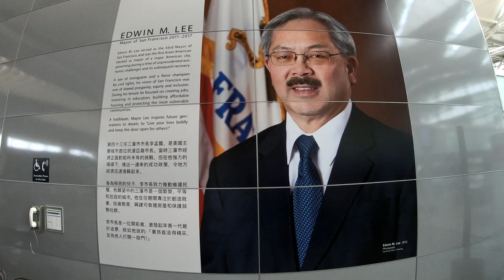Mayor Ed Lee International Departures Hall Unveiling Ceremony ~ San Francisco International Airport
Unveiling Ceremony for the naming SFO International Departures Hall after the late Mayor Edwin Lee.

Speeches given by SFO Airport Director Ivar Satero, San Francisco Mayor London Breed, California Assemblymember David Chiu, SF Assessor-Recorder Carmen Chu, Airport Commissioner Malcolm Yeung, & daughter of Ed Lee, Tania Lee ~ WATCH that video

Mayor Ed Lee was the first Asian American to hold the office of Mayor of San Francisco and the 43rd Mayor of San Francisco.